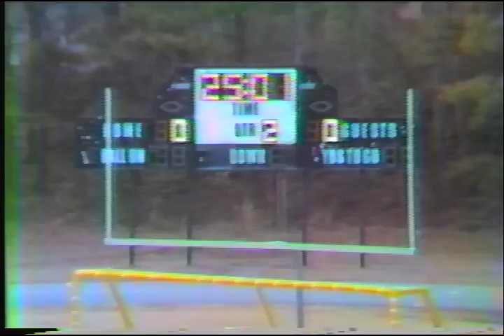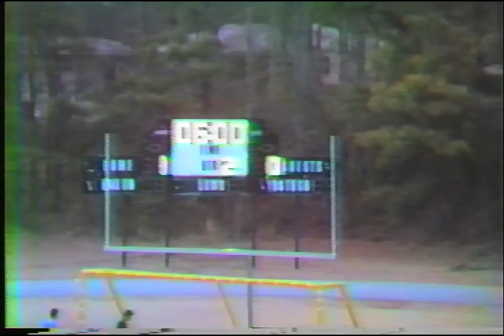1985 Redan Soccer vs. Henderson